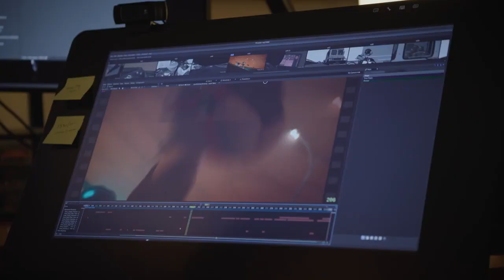The Bad Guys Creating the Look Featurette